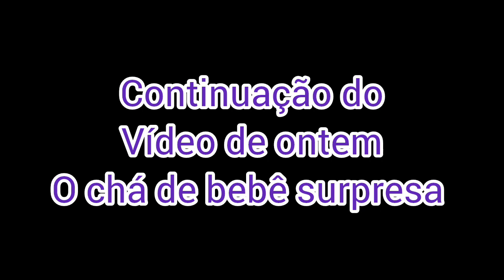Vlog do chá de bebê surpresa da minha sobrinha Nasya Sara 🥰 Parte 2